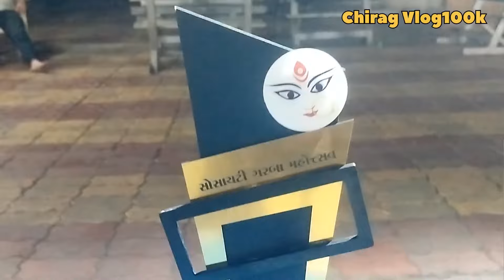Surat Navratri 2023 || Alpesh nagar Celebration Navaratri 2023 || Navratri Mahotsav 2023 Surat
Yours queries :-
navratri mahotsav
navratri
we love bharuch
navratri mahotsav 2022
navratri special garba
bharuch
bharuch navratri
navratri mahotsav bharuch
navratri 2023
bharuch navratri mahotsav bharuch
bharuch navratri special
bharuch 2023 navratri
bharuch 2023
navratri mahotsav ankleshwar
bharuch ni navratri
garba mahotsav 2023
navratri bharuch
navratri utsav
navratri 2023 live
live navratri 2023
navratri 2020
navratri garba 2022
ahmedabad navratri garba 2023
navratri utsav
bharuch 2023
we love bharuch
navratri
gujju garba 2023 bharuch
navratri utsav 2023 ma
rangila ranchhod
bharuch pre navratri utsav 2023
navratri 2023
pre navratri bharuch live 2023
bharuch
bharuch ma pre navratri nu aayojan
navratri utsav 2023
nonstop garba pre navratri 2023 bharuch
nonstop garba pre navratri 2023 bharuch live 🔴,navratri utsav bharuch 2023
navratri special nonstop garba
navratri bharuch
bharuch ni navratri

If you like my hard work and my vlogs. If you enjoy my
You can follow me on:
B/ @ChiragVlog100k

My Introduction:
CHIRAG VLOG100K
IAM CHIRAG VLOG MY LIFE

Information video
Daily lifestyle
people and Blogs
traveling content
Thank for support & watch my all video

navratri 2023
navratri
navaratri 2023
2023 navratri
live navratri 2023
rdc gujarati navratri 2023
garba 2023
surat navratri mahotsav 2023
surat navratri 2023
navratri garba 2023
g9 navratri celebration 2023
surat navratri vlog 2023,
surat satam g9 navratri 2023
surat g9 satam navratri 2023
zankar navratri
surat famous g9 navratri 2023
geeta rabari garba 2023
famous navratri in surat 2023
surat,
surat navratri celebration 2023